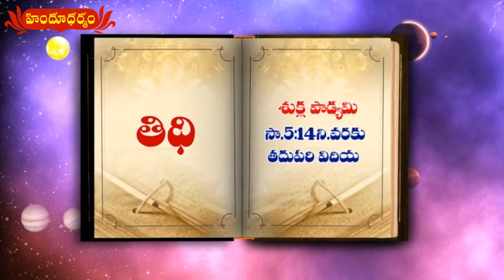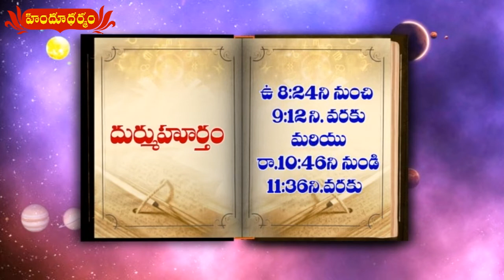నేటి పంచాంగం | 31st May 2022 | Today Panchangam in Telugu | Hindu Dharmam